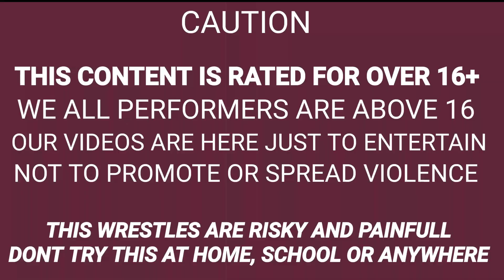WWE Top 10 Greatest Moves Of The Rock | 2021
THIS CONTENT IS MADE FOR OVER 16+ PEOPLES AND OUR VIDEOS ARE JUST TO ENTERTAIN NOT TO SPREAD VIOLENCE..

"THIS ARE SO PAINFULL AND RISKY. PLEASE DO NOT TRY THIS AT HOME, SCHOOL OR ANYWHERE

WWE Top 10 Greatest Moves Of The Rock

Editor - SHIVAM KELDE

Thumbnail Editor - Harsh Bhawsar

Hello guys welcom you all on Wrestling Styles.This channel is all about wrestling.This channel shows you WWE wrestling by us.Hope our videos entertain you.As you are our viewers we respect you and try to give our best for you that is why please support us because it is only possible by you and we are nothing without you and your support so, keep enjoying to Wrestling Styles.

Guys if enjoy the video

Guys is there anything that we can improve
then comment us about that.

keep watching to wrestling styles

Wwe top 10 the rock moves,
top 10 rock bottom
rock bottom,
Wwe moves